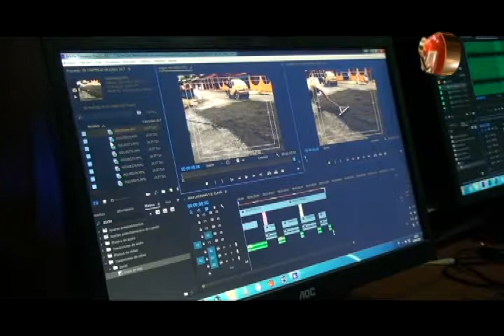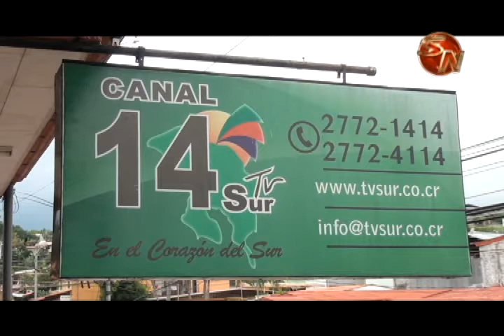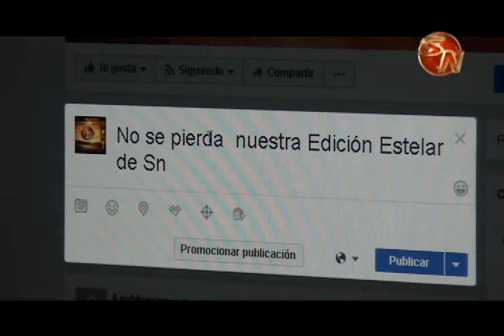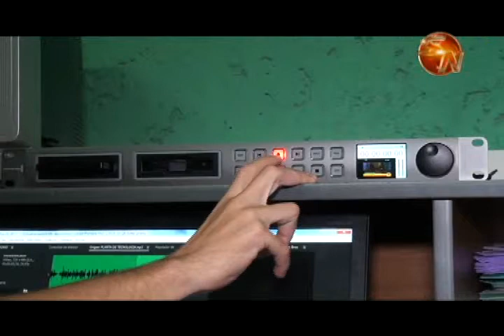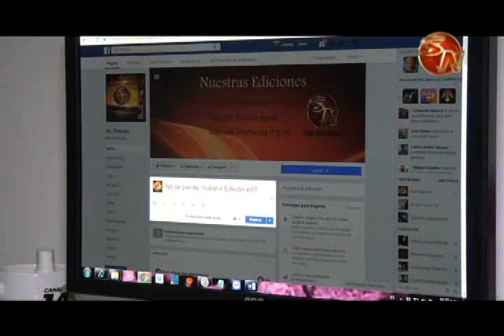En Tv Sur Canal 14 cumplimos 11 años de ser parte de su compañía